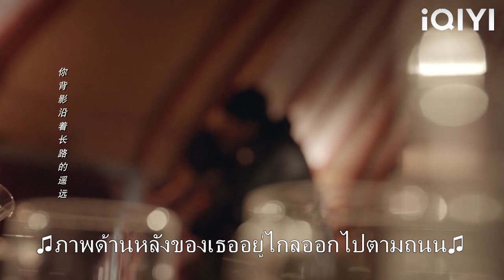霸總迫不及待要和灰姑娘接吻，關鍵時刻卻慫了，灰姑娘滿臉坏笑!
GL